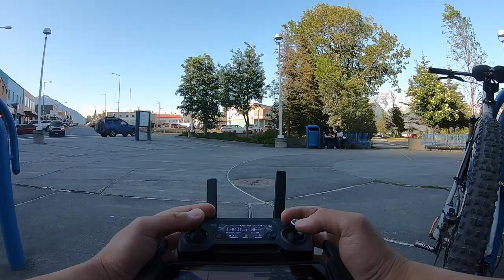Exploring Seward, Alaska | Bike Tour